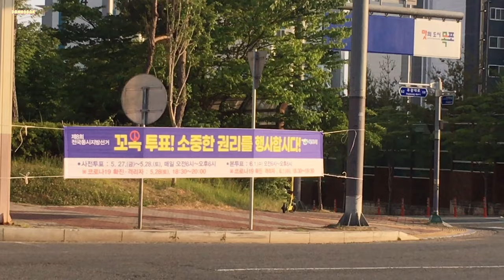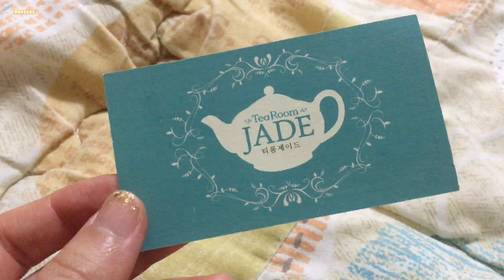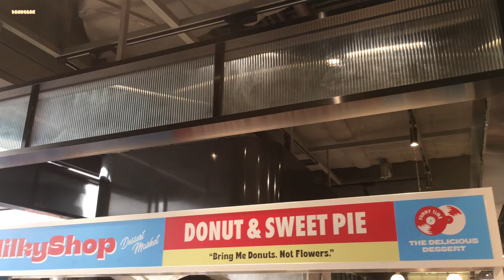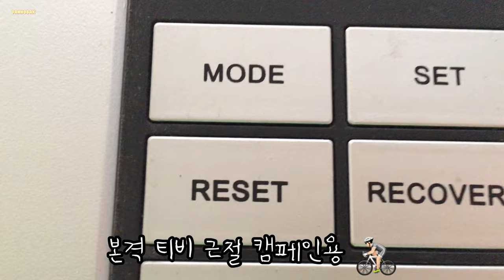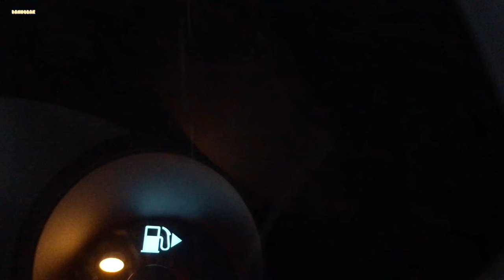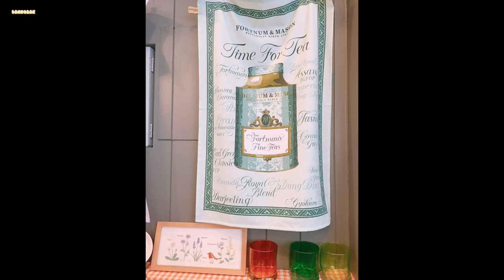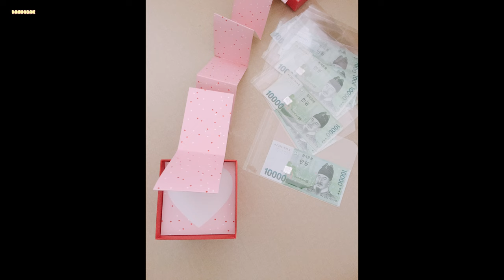생신 용돈카드 티룸제이드 앙금 변천사 신세계 백화점 루시카또 레인보우 스퀘어 케이크 플러스 크로플 소맥베이커리 아문당 콩크림빵 예식장 라붐 베일리홀